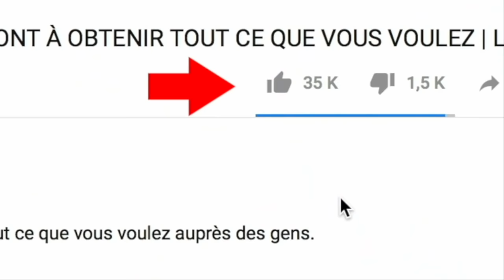10 Races de Chiens Interdites Dans Le Monde !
Connus comme étant les meilleurs amis de l'homme et reconnus pour leur loyauté envers leurs maîtres, entre de mauvaises mains, les chiens peuvent se révéler des bêtes féroces, indomptables, voire même meurtrières, au point que certaines races soient interdites dans plusieurs régions du monde. Aujourd’hui nous vous faisons découvrir la liste des 10 chiens interdits à travers le monde à cause de leur dangerosité.